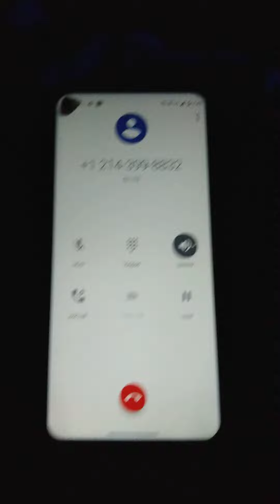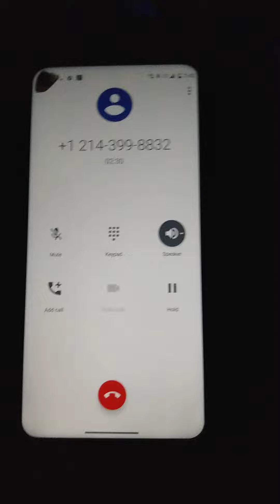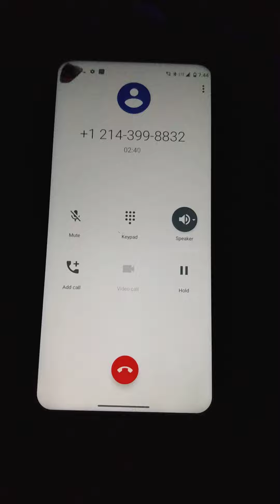*August 24, 2020 CPS Westmoreland Worker covered for crimes to keep me away from my child.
Around 7:44 am isn't CPS closed?

Dad is like special needs from a heart attack and has no clue why I can't see my daughter either

The day prior a different story